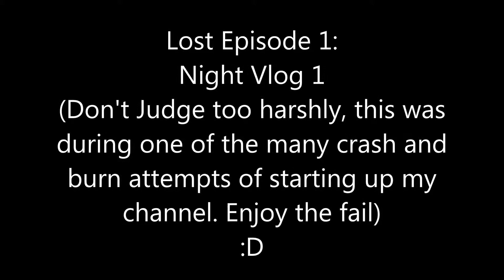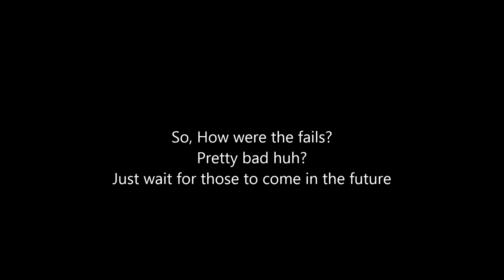Night Vlog 1 - Lost Recordings - Ep. 1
Faily Fail of me trying to start my channel Fails! Hope you like this while I am gone in Europe! Please support!

Links:
None! (GASP!!! :P )